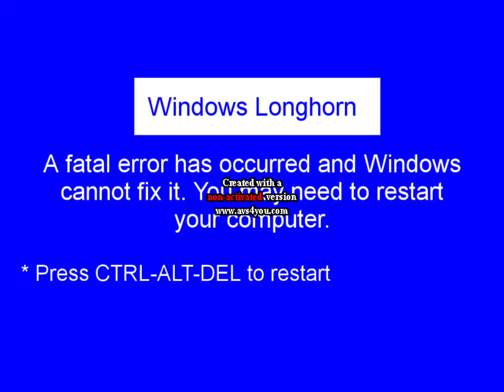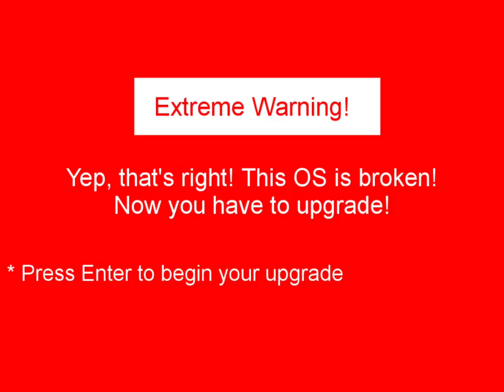(REMAKE) Barney Error 16 by Saiger06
NOTE: This channel is NOT associated with PBS Kids in any way.
Reason for Remake: Saiger06's old account got terminated.
Original Upload Date: July 14th, 2017
Original Description: